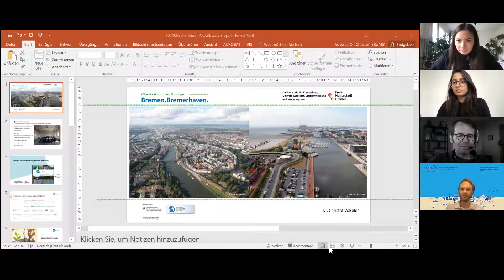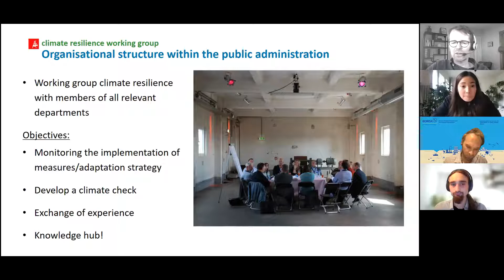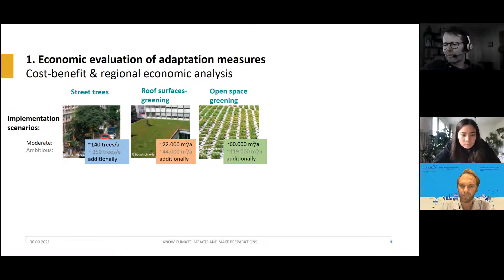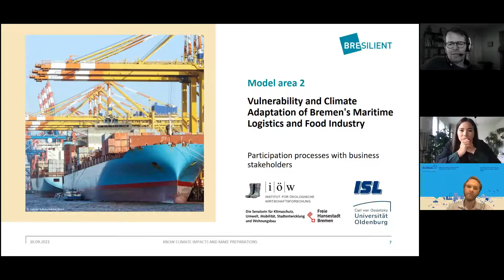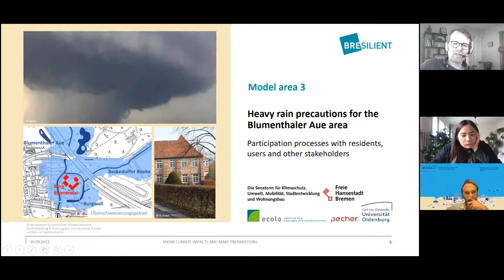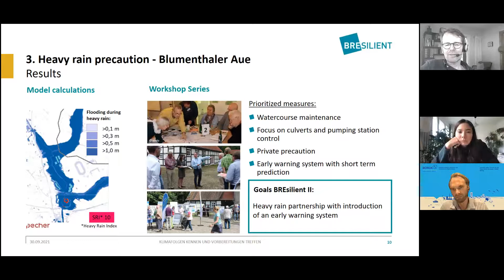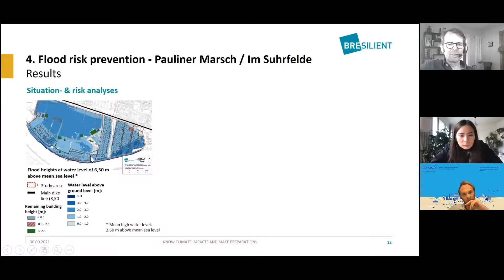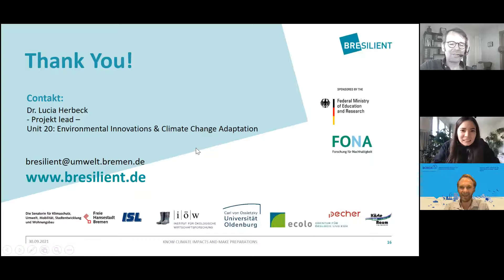PolyUrbWaters Thursday Talk - Building Climate Resilience in Bremen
On the 30th of September 2021, Dr. Christof Voßeler was the guest on PolyUrbWaters Thursday Talk – a practice oriented science-policy dialogue - and gave a presentation on Building climate resilience in Bremen. The presentation of the case studies and lessons learned, was followed by a discussion.

Dr. Christof Voßeler is a policy advisor for climate change adaptation at The Ministry for Climate Protection, Environment, Mobility, Urban and Housing Development of the Free Hanseatic City of Bremen. He is an environmental engineer and economist and worked several years in the field of development cooperation. Since 2007, he is responsible for the development and implementation of climate change adaptation strategies in the Free Hanseatic City of Bremen. He is working in several practice-oriented research projects on climate resilience at provincial and municipality level and is a member of several national and international working groups on climate resilience.

The PolyUrbanWaters project is developing and demonstrating practice-relevant tools that enable municipalities to implement polycentric approaches for urban development and integrated, cross-sectoral water management. The aim of the project is to develop the new models for water-sensitive, sustainable and inclusive planning that meet the localized needs and realities of urban areas.